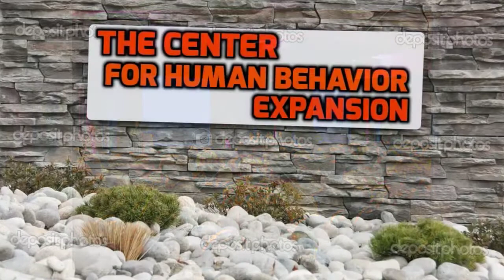CRAZY INSANE RADIO 170 REMASTERED: HUMAN BEHAVIOR EXPANSION A Rich Vernadeau Production 2016